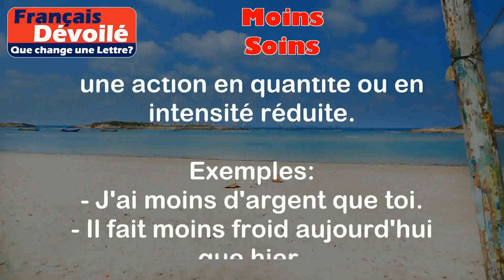Moins et Soins (Une Lettre)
Moins:
Le mot "moins" est une préposition qui exprime une quantité inférieure ou une diminution par rapport à une référence. Il peut également être utilisé comme adverbe pour indiquer une action en quantité ou en intensité réduite.

Exemples:
- J'ai moins d'argent que toi.
- Il fait moins froid aujourd'hui que hier.

Soins:
Le mot "soins" est un nom masculin qui désigne l'attention, l'application ou les mesures prises pour prendre soin de quelque chose ou de quelqu'un. Il peut également se référer aux traitements médicaux ou aux services de santé.

Exemples:
- Elle prend soin de ses plantes en les arrosant régulièrement.
- Les soins médicaux sont essentiels pour la guérison des patients.

Différence:

La principale différence entre "moins" et "soins" est que "moins" est une préposition ou un adverbe qui indique une quantité inférieure ou une diminution, tandis que "soins" est un nom qui se réfère à l'attention ou aux traitements.

En résumé, "moins" est utilisé pour comparer des quantités ou des degrés, tandis que "soins" est utilisé pour parler de l'attention ou des traitements donnés à quelque chose ou à quelqu'un.